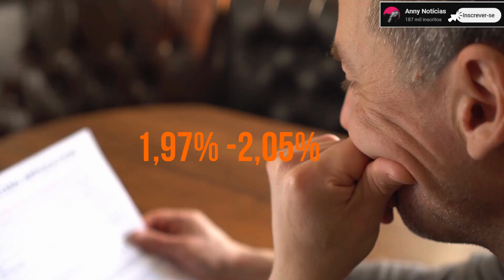EMPRÉSTIMO CONSIGNADO C6 BANK COMO FUNCIONA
Nesse vídeo você saberá como funciona o empréstimo consignado c6 bank. Portanto, se você deseja fazer um empréstimo consignado pelo c6 bank, mas não sabe como funciona assista ao vídeo para entender o c6 bank consignado.